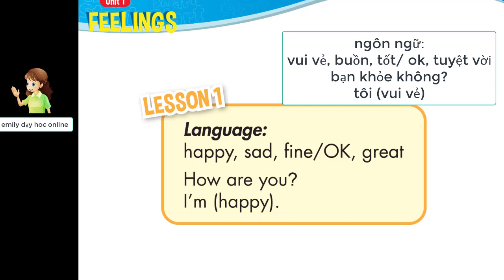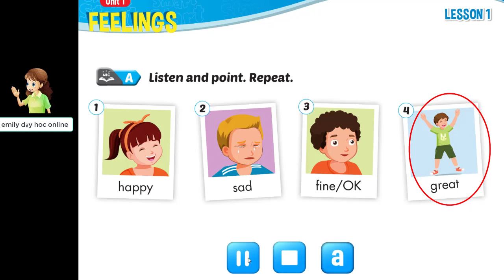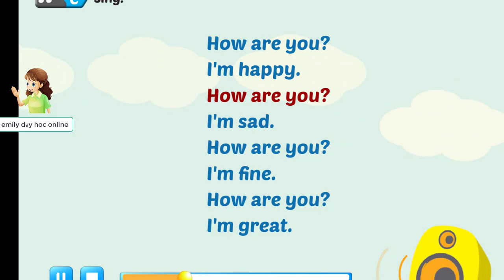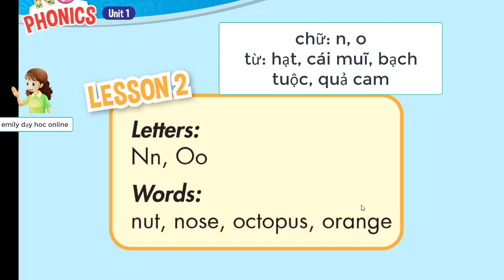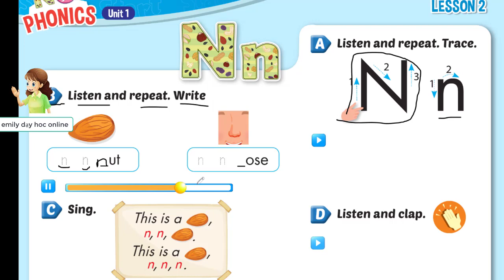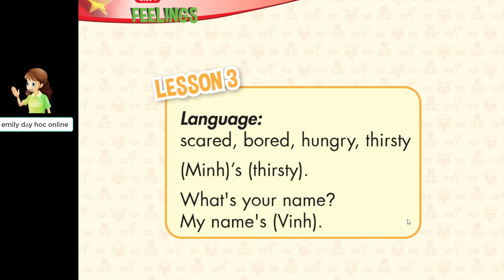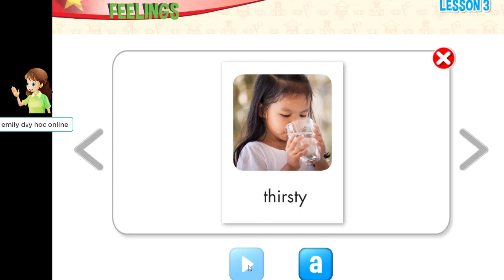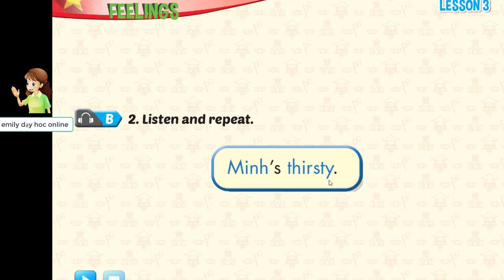tiếng anh lớp 2 mới- unit 1 feelings- i learn smart start 2/emily day hoc onlline